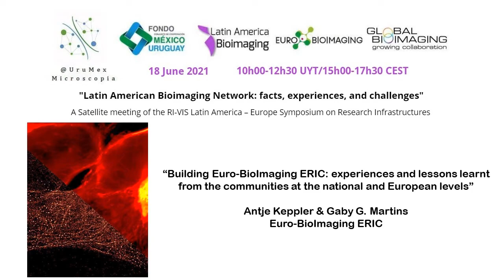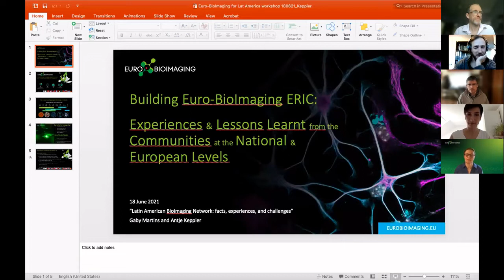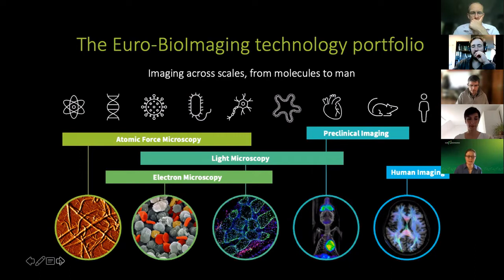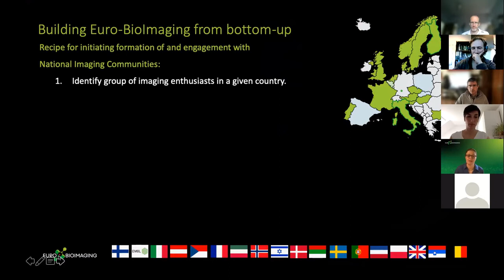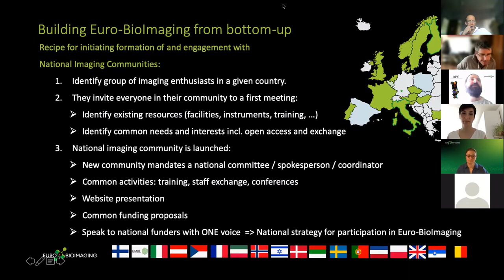Antje Keppler & Gaby Martins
"Building Euro-BioImaging ERIC: Experiences & Lessons Learnt from the Communities at the National & European Levels"
Euro-BioImaging ERIC